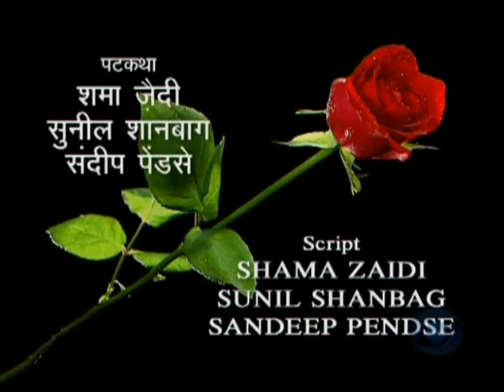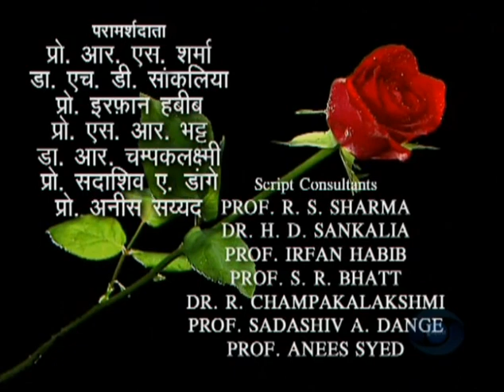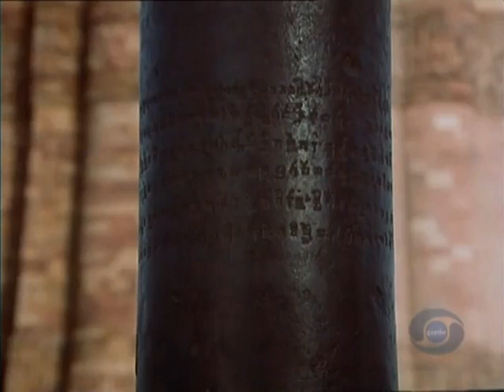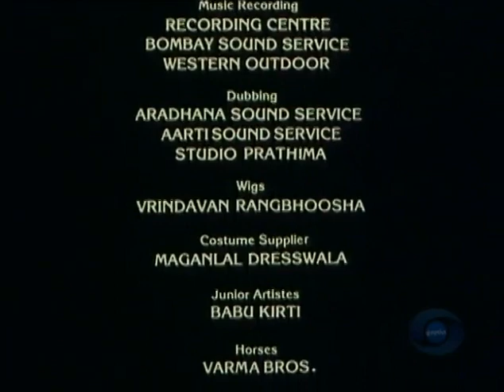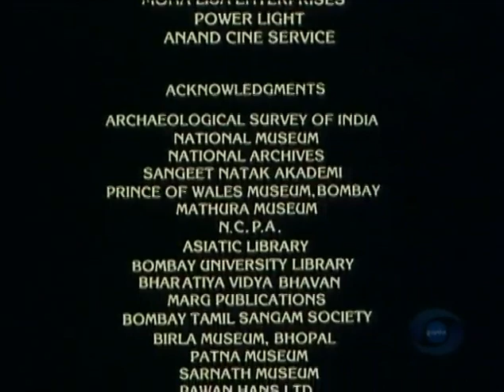Bharat Ek Khoj—The Discovery of India, Episode 17: The Classical Age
Episode 17: The Classical Age
শাস্ত্রীয় যুগ

With Anjan Srivastava as Sansthanak, Harish Patel as Naj, Aparajita Krishna as Vasamsena, Idris Malik as Charudutt, Sohaila Kapur Limaye as Madangka, Arun Sharma as Sthavarak, Rakesh Bidua as Shodhanaka, and Satish Kaushlk as Judge.

The seasons and their changing landscapes are always celebrated in outbursts of songs redolent in joy. Thus, in spring the wide valleys, flower-bedecked mountains, the boating lakes, and the romping deer are paid an ode to, in spring’s own raga Vasanta. The pitter-patter of the rains is welcomed by the smiling maiden getting happily drenched, to the melody of Malhar, unique to the season. Autumn has the frolicking fish in the ponds and the beaming bevy of children, enjoying sugarcane juice. And, winter has the somber Vina to catch the mood of the wrinkled woman in a threadbare blanket, trying to get some warmth from her smoky oven.

According to Nehru, the age of the Guptas was no doubt a golden one, enlightened, vigorous, and highly cultured, but the efflorescence of culture began in the Kushana time. The Ajanta frescoes are full of tenderness and love of beauty and life. Painted by the Buddhist monks, these frescoes take one back into some distant, dream-like, and yet very real world. We have here women in plenty: princesses, singers, dancers, seated and standing, beautifying themselves or in procession. Nehru feels how well those painter-monks must have known the world and the moving drama of life! By the Gupta time, even the kings and emperors saw themselves in the image of the Gods and Goddesses as sculpted on their coins.

Nehru refers to Kalidasa, acknowledged as the greatest poet and playwright of Sanskrit literature, who probably lived in the 4th century at Ujjain. There was a contemporary playwright Shudrak, known for his tender play Mrichchakatikam (The Clay Cart). Interestingly, Nehru noted that the language of the old plays of Kalidasa and others is mixed. In the same play, educated people speak Sanskrit and ordinary, uneducated folk, usually women, in Prakrit, the language of the masses. The lyrical and poetic passages which abound are in Sanskrit.

The Mrichchakatikam opens with the beautiful courtesan Vasantasena adorning herself and daydreaming about her lover, the chaste but poor Charudatta. A charlatan loses 100 gold-coins in a gambling den and flees to take refuge at her place. She repays the debt, and on learning that he was the servant of Charudatta, finds out more about her paramour. The evil eye of the King’s brother-in-law falls on Vasantasena, returning through a garden after her tryst with Charudatta, and unable to seduce her, nearly kills her. Being royally connected he is able to fix the blame on the innocent Charudatta and manipulate justice to send him to the gallows. The timely arrival of Vasantasena, who did not die, saves his neck and the lovers are happy.

Nehru cites approvingly the opinion of Joseph Wood Krutch, a noted American critic: Such a play can be produced only by a civilization which has reached stability; when a civilization has thought through all the problems it faces, it must come to rest upon something as calm and naive like this…